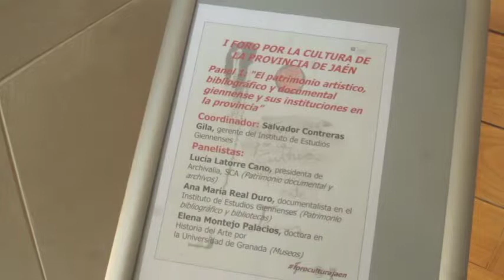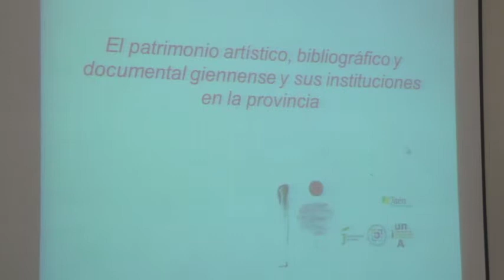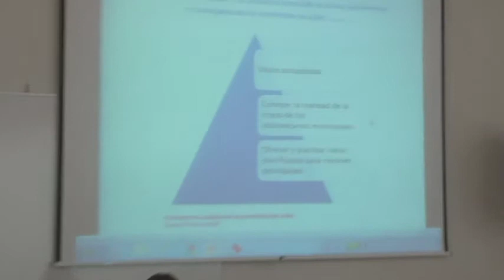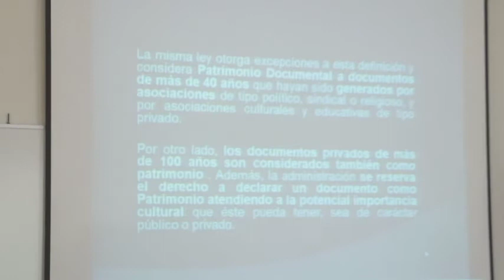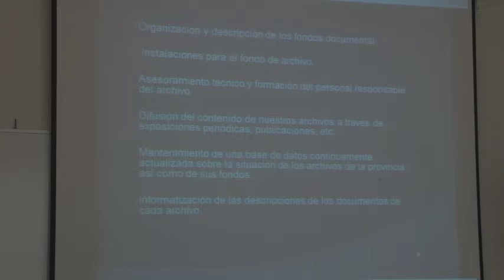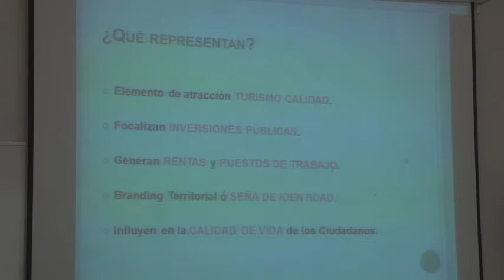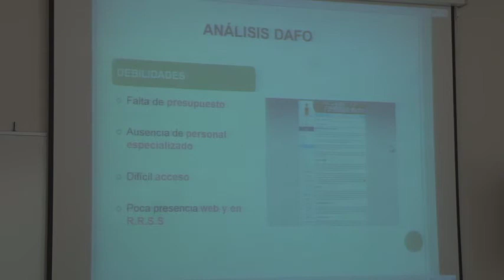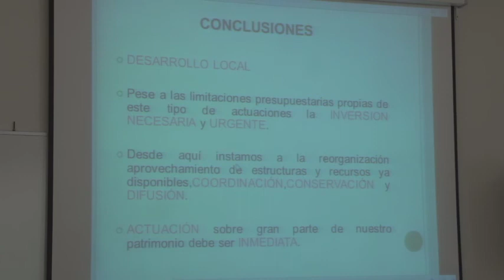I FORO POR LA CULTURA DE JAÉN. PANEL: Patrimonio Artístico, Bibliográfico y Documental giennense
I FORO POR LA CULTURA DE LA PROVINCIA DE JAÉN.
17 Febrero 2018

PANEL 1: El patrimonio artístico, bibliográfico y documental giennense y sus instituciones en la provincia.

Coordinador: Salvador Contreras Gila, gerente del Instituto de Estudios Giennenses. Panelistas: Lucía Latorre, Ana María Real y Elena Montejo.